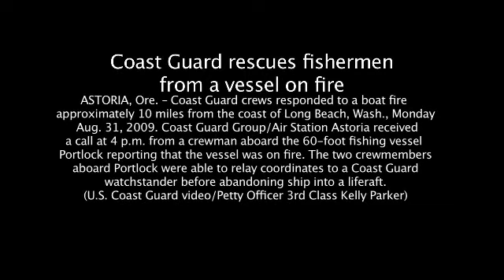Day 5: CGC Active rescues two from burning vessel - 2009 Video of the Year Nominee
Welcome to the Coast Guard Video of the Year contest. This is the fifth of 11 videos we will feature between now and Dec. 31, 2009. You can vote for this video by rating it with 1 to 5 stars right here on YouTube. We'll close the voting on January 8, 2010 and announce the winners soon after.

Video: The rescue of two crewmembers from a fishing vessel on fire 10 miles off the coast of Long Beach, Wash., by the crew of the Coast Guard Cutter Active and aircrew from Air Station Astoria, Ore.

Transcript:

AST1 Michael Spencer: Their vessel was on fire and they were abandoning ship. The helicopter was launched. When we arrived on-scene, two people were on an inverted raft. At the time a 210-foot cutter, the Coast Guard Cutter Active, was nearby. We stood off and began to record the recovery of the two survivors and the fishing vessel as it was burning.

For more on the contest and how to vote, visit Coast Guard Compass